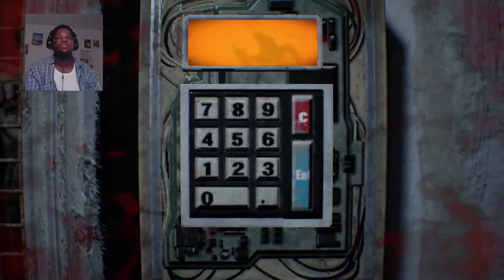"THIS GAME MAKE ME CONTEMPLATE"(RESIDENT EVIL 7 LETS PLAY)#3